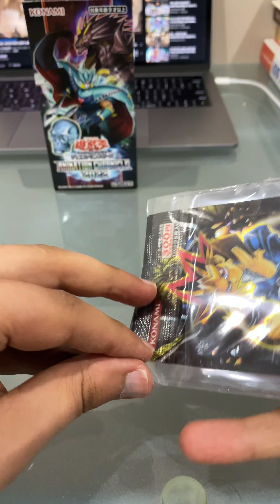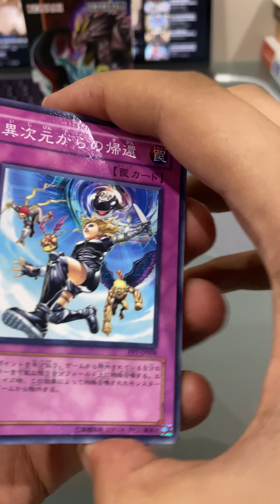Yu Gi Oh! Japanese Premium 7 Booster Pack